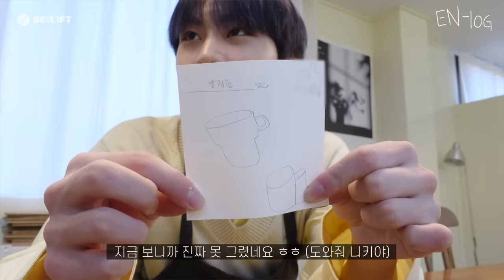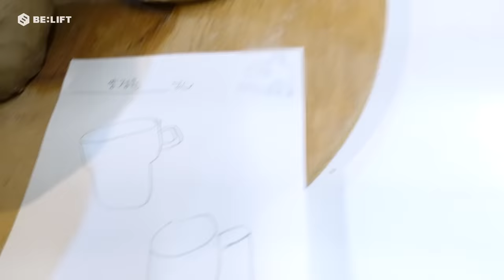[EN-loG] 예쁘게 빚어보는 정원이의 하루 🌙 JUNGWON DAY - ENHYPEN (엔하이픈)